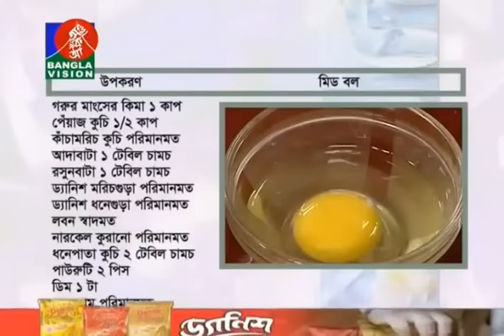Mid Ball (মিড বল) Recipe ft. Amader Rannaghor